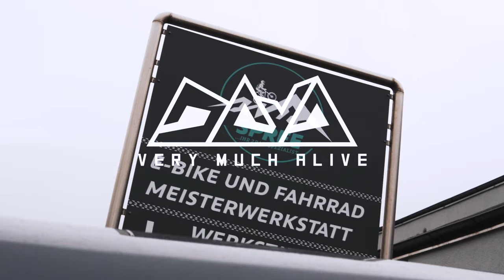Orbea Rise 2022:2023 Bikecheck - Der E MTB Trail King ?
Wir stellen das Orbea Rise Light E MTB von 2022 und 2023 vor, als Trail Mountainbike zeigen wir euch das Top Model und werden es bald auch och mal ausgiebig probe Fahren.

►►►  MTB Ausrüstung